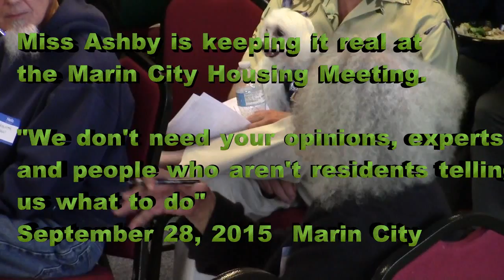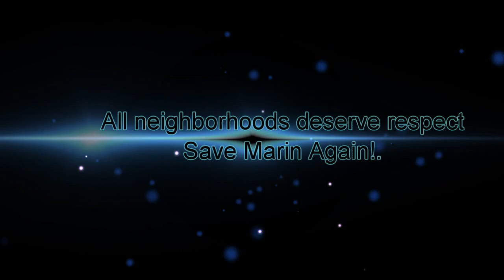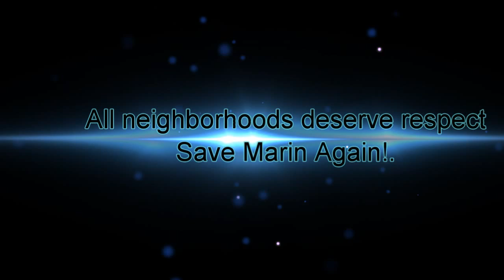We don't need your facilitation! Leave Marin City Alone!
Miss Ashby lets the facilitator know that Marin City doesn't need the outside opinions of experts and non residents to make up their minds. They love their home and want to stay.